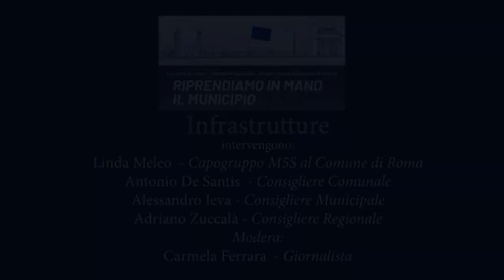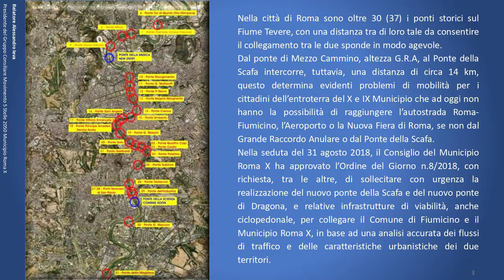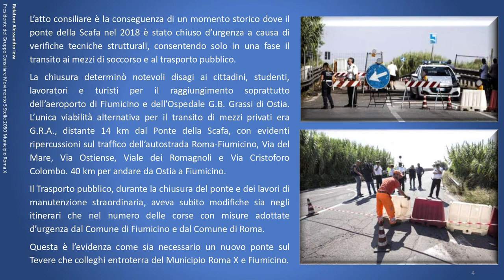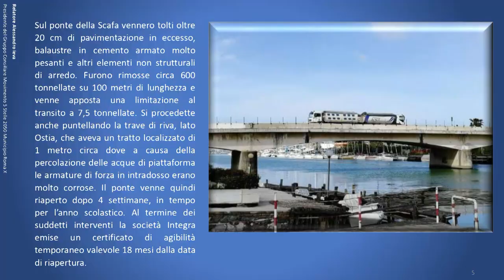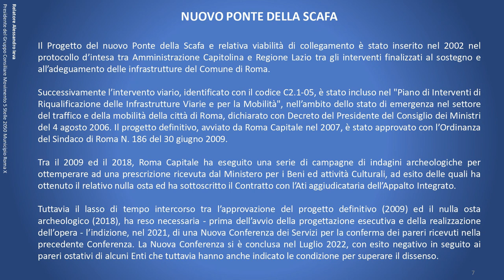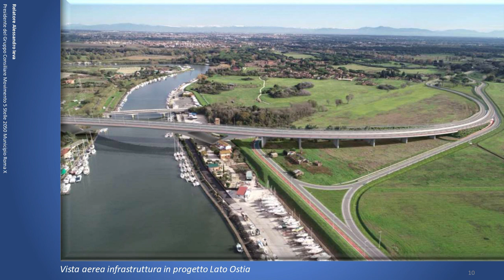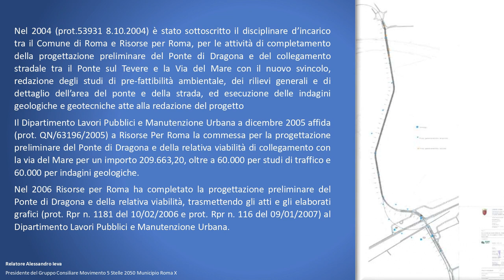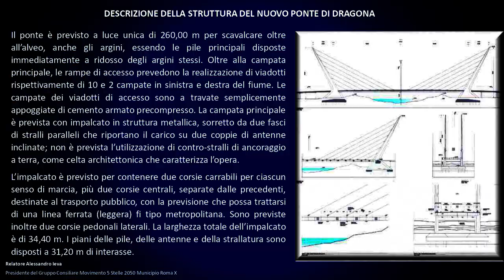M5S RiM (Infrastrutture) 9Mar2024